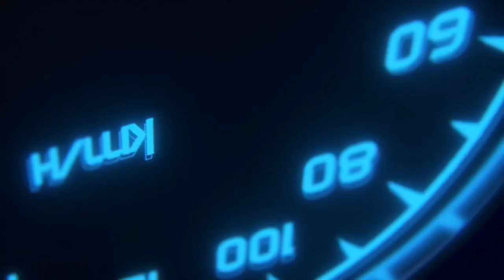Zain kay sat prank kar deya |zain ronay kag geya|akvloger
Prank with zain our zain ronay lag geya 😂

Viewers videos ko share zaror kar karna yar ag kal maray views kam hotay ga rahay hain pata ne q 😔

⭐️ Hashtages.